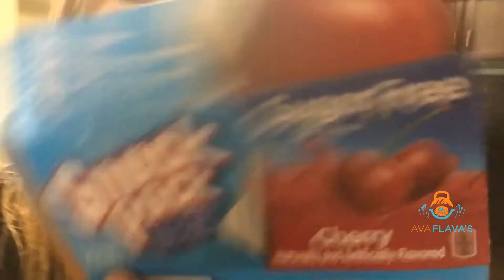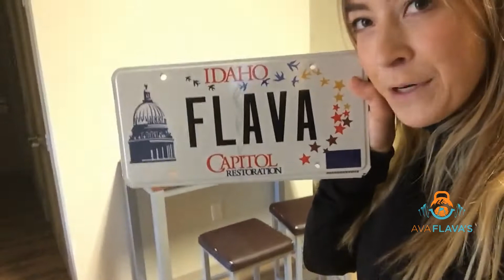Stick to the Plan- Sugar Free Grocery Haul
Sugar Free grocery haul to keep me motivated to stick to my bikini prep nutrition plan.  One month out from Show Day!  And what I top my protein pancake line with :)